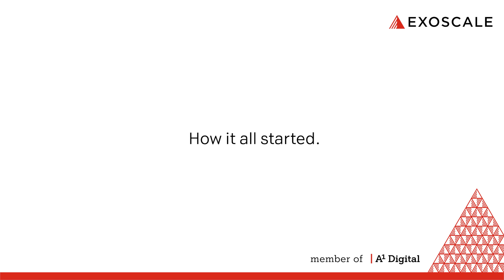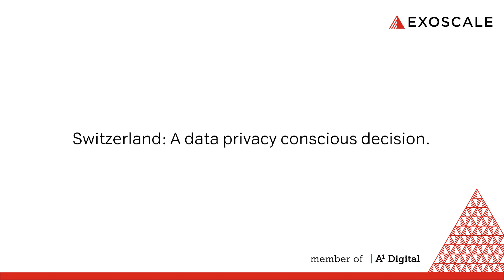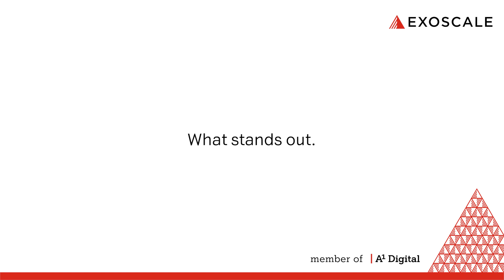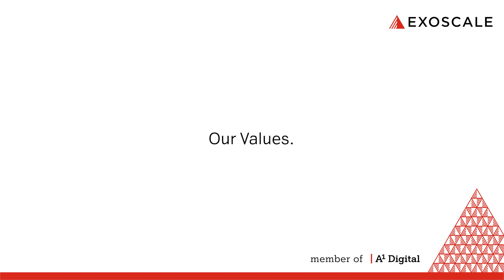10 Years Exoscale - How it began & where we are today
10 Years Exoscale. An adventurous climb from the lift-off in 2013 to the 10 years anniversary. From day one we focused on our core values: privacy, open source and simplicity. Being an automation-focused public cloud that focuses on security and privacy has been our aim back in 2013 and remains true today.

Get to know more about Exoscale, learn about the biggest challenges and what will come next.